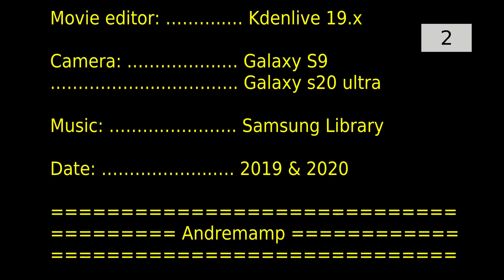Birds flying/gliding (Seagull) in slow motion [SlowMotion]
A few shots of seagull flying in Slow Motion to properly watch the wings movements while the fly, glid and balance no to fall in the water.

                   Birds Flying  (Seagull)
OS: .… . …. Ubuntu 18.x
Movie editor: ………..… Kdenlive 19.x

Andremamp